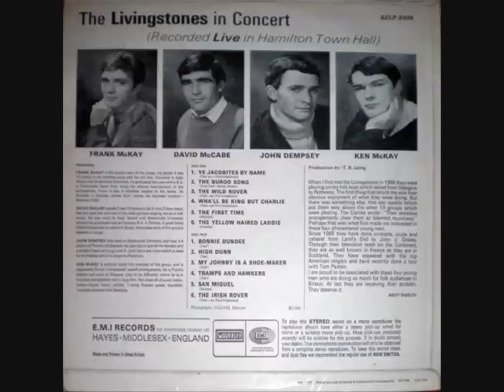Ye Jacobites by Name - The Livingstones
From "In Concert" by The Livingstones, which was released in 1968. Members include Ken McKay, Frank McKay, David McCabe and John Dempsey.